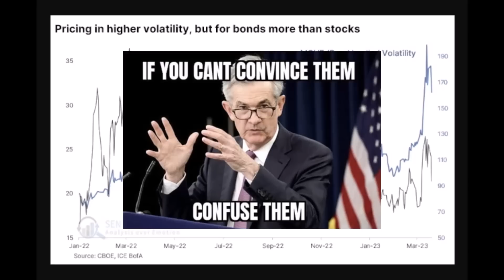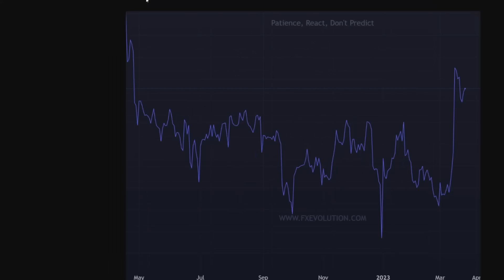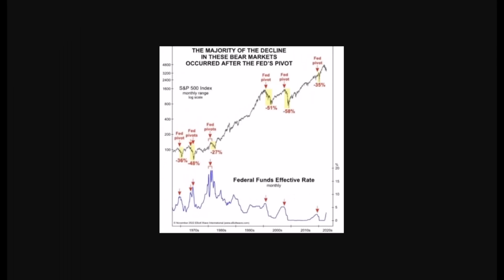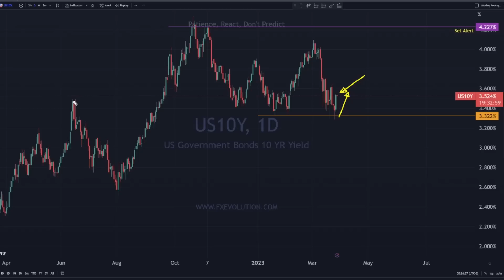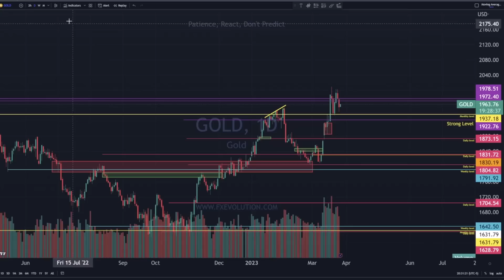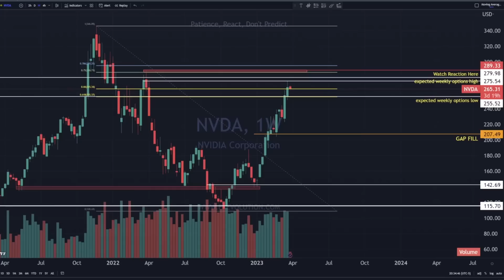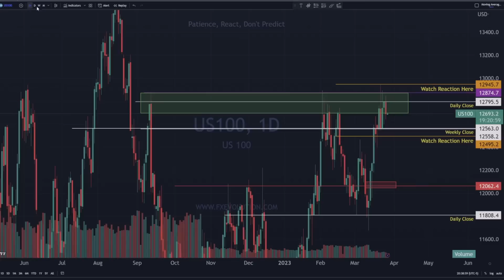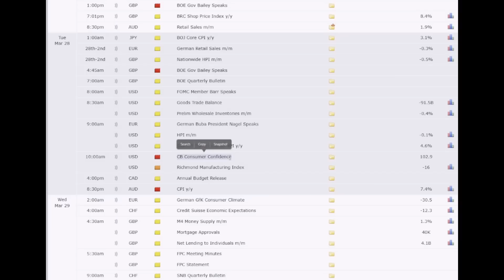Is This the End of the Stock Market? Uncovering the Massive Disconnect between Stocks and Bonds!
Unlock the Keys to Trading Success! 🔑 Get Our FREE Resources and Insights!

💰 Unlock Pro Trading Secrets: Master Scalping with Our Advanced Course
Take your trading to new heights with our Advanced Scalping Masterclass! Offer ends 03/26/2023.

Get 5 fractional shares totaling USD50 with any amount deposit, PLUS additional USD30 TSLA fractional shares from Tiger Brokers, enjoy 90 days of 0 brokerage on US and ASX stock trading with free in-depth US and AU market data with account opening. T&Cs apply.

Make your first deposit within 3 days and get an NZ$30 stock voucher. T&Cs apply.

🎁 US TradeUP is an investment platform in the U.S. launched by Tiger Brokers.

Open and fund a new TradeUP account to win up to $1570 worth of free stocks! T&Cs apply.

Enjoy commission-free trading & USD 50 in fractional shares. T&Cs apply.

Get 2.88 free stocks worth up to SGD 360 & 0-commission trades. T&Cs apply.

Stock​market
Day​Trading